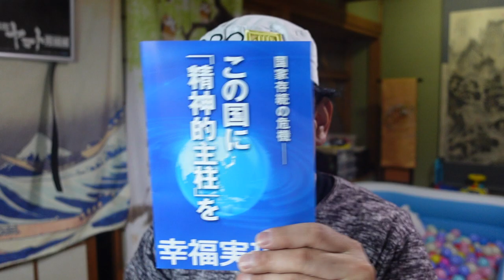【億万長者合宿レザレクションズ】第372：幸（前）